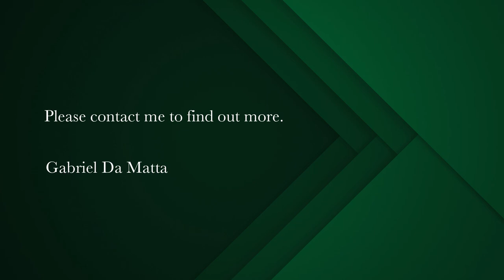3 bedroom house for sale in Wynberg Upper | Pam Golding Properties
Renovated Quintessential Victorian Semi-detached masterpiece

A Victorian home of distinction and class with many original features of home still present.

Ground level:
- Second bedroom with wooden floors and Victorian fireplace on South side of the home off entrance hall;
- Open concept living, dining and kitchen area through the heart and North of the home;
- New York style spiral staircase ergonomically transports you to the Upstairs level;
- Full family bathroom at the rear of the home;
- Lush back garden with astro turf
- Outside office come third bedroom (single bed)
- Covered patio off the outside room with large fireplace, a considerable sized fireplace of any man's (and/or woman's) dreams;

Upstairs:
- Large main bedroom with views of Table mountain

Parking:
- There is a secure garage a short 1 min walk from the home which is owned and is simultaneously on offer for sale.
- Permission granted for one further vehicle to park (off-street) directly in front of garage.